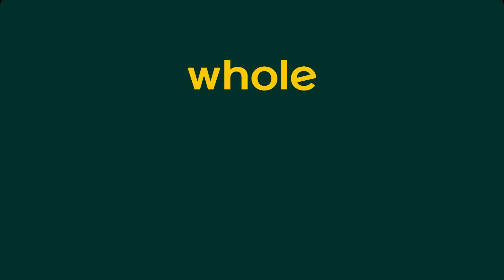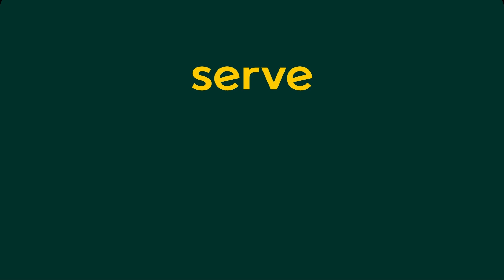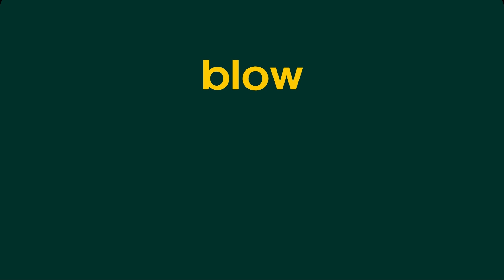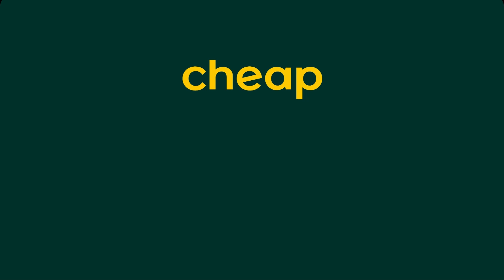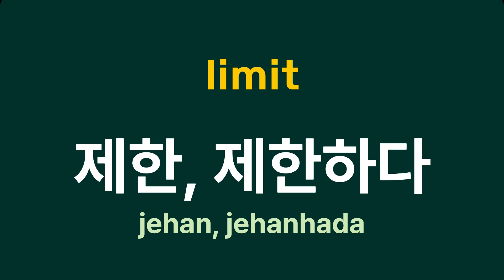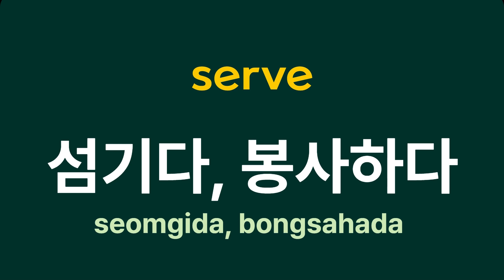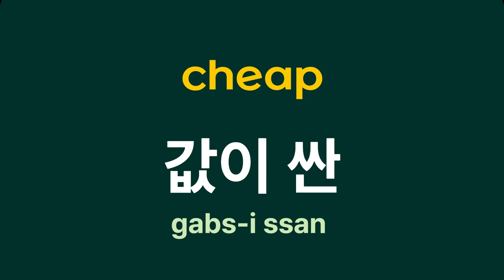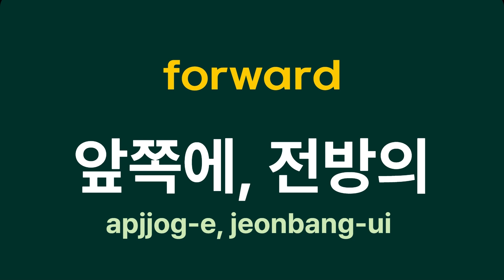Essential Korean 1700 words #78, 1141-1160 'elect, limit, whole, bottle, hometown, add'in korean?!